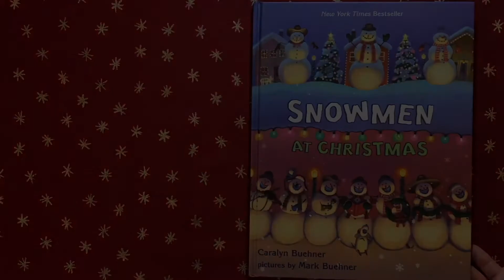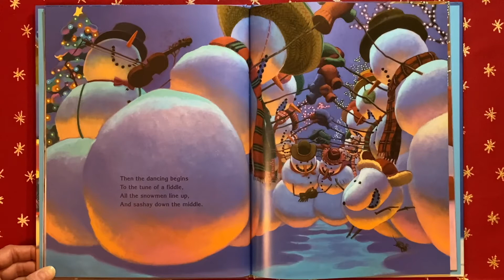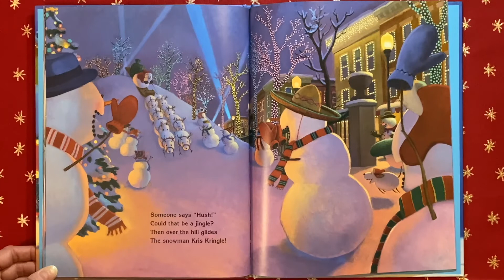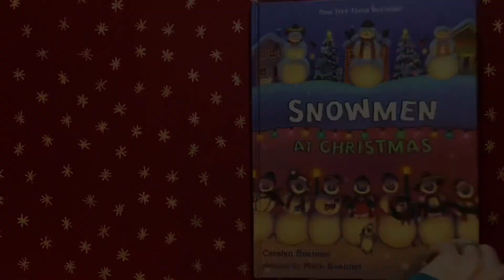A reading of “Snowmen at Christmas”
A reading of the children’s book, “Snowmen at Christmas,” by Caralyn Buehner and illustrated by Mark Buehner.